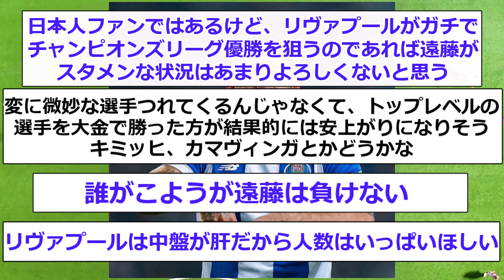【ライバル】リヴァプールが遠藤ライバルを獲得に前進！！！！！